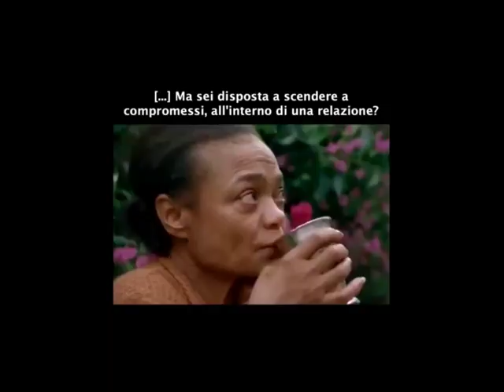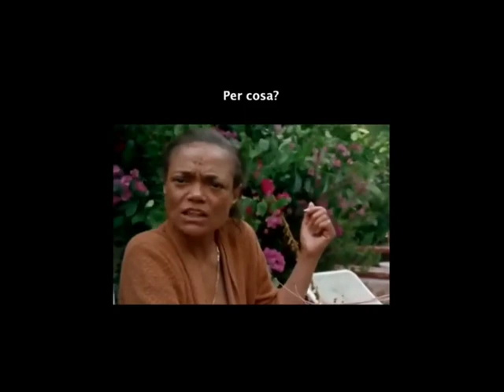Compromising for what?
11/02/2023 Sanrito Festival, Cuneo

Nicolò Bottasso - trumpet
Riccardo Sala - sax
Elia Zortea - trombone
Giaime Mannias - flute
Agnese Valmaggia - drums & composition